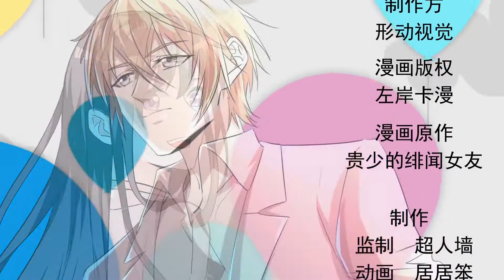Gossip Girlfriend 13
Xena traveled into a romantic story whose author was her closest friend. She dated the prince of all girls there! But wait! Was she an evil one in that story? Fortunately, this fate will be rewritten soon ... When Xena meets the richest boy at school, what will happen?